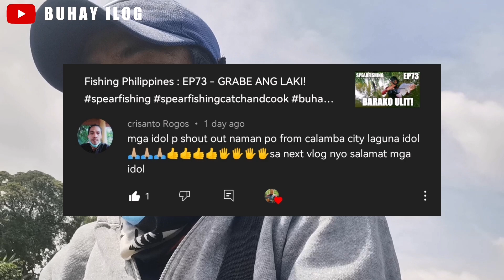Fishing Philippines : EP74 - JOCKPOT SA KARPA!